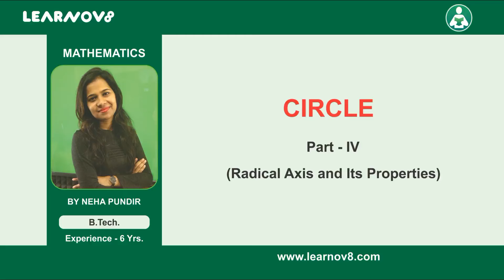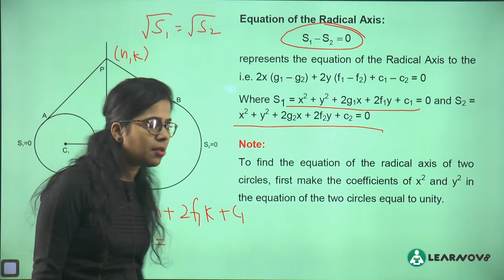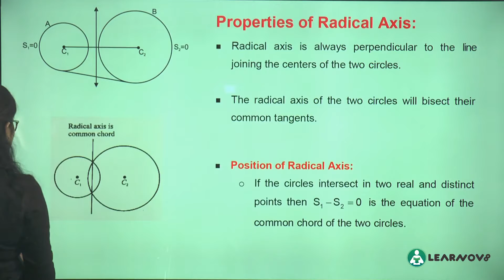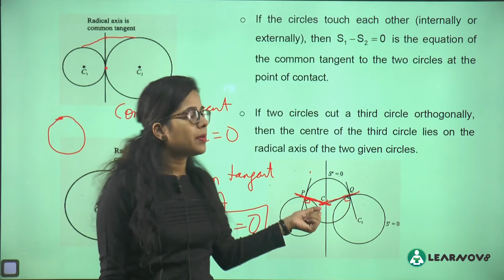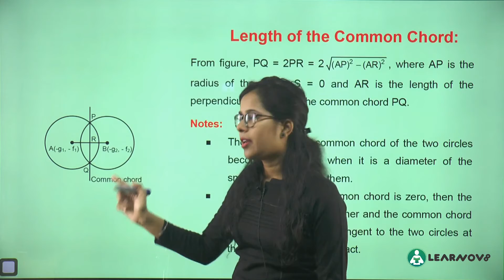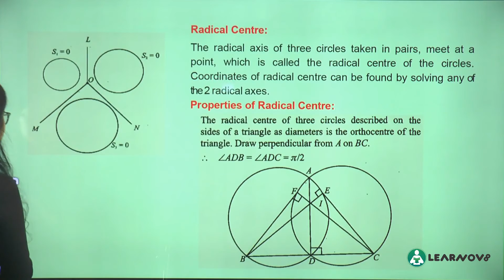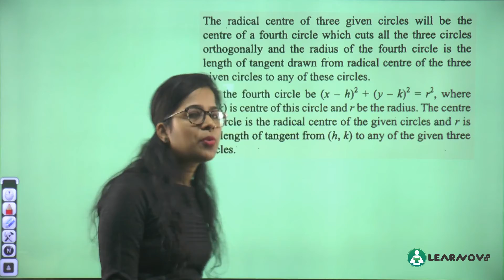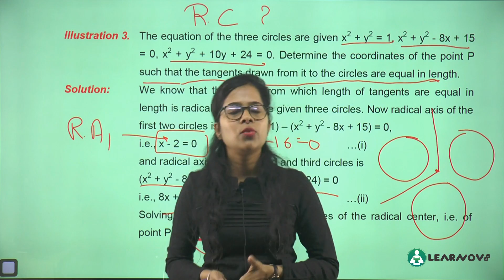CIRCLE Lecture-IV | Mathematics | Neha Ma'am | JEE-Main | Class XI & XII | Learnov8